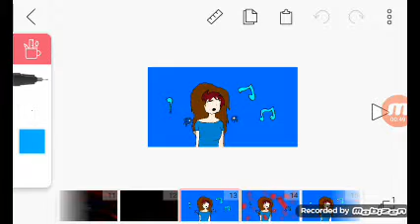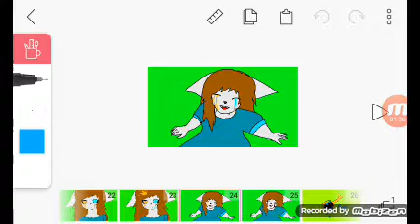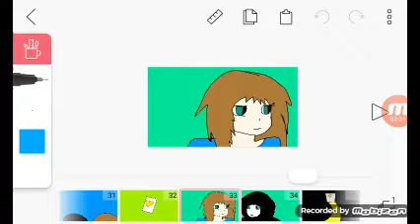ЖЕРТВО ПРИНОШЕНИЕ АЛИСЫ